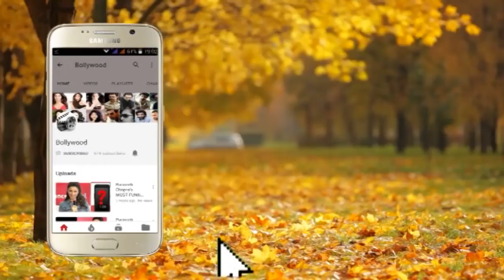Sonali Bendre Arrives @ Sussane Khan Vinatge Collection